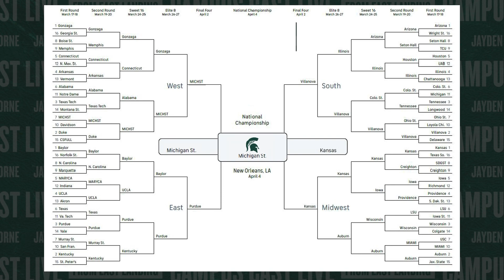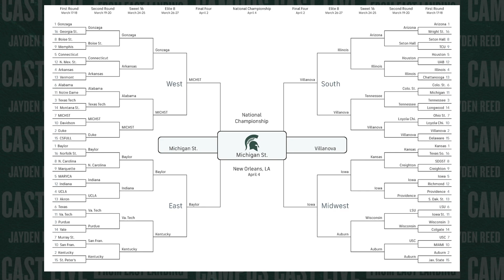Campus Cast Live: East Lansing Edition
The debut of Campus Cast Live from Graduate Hotel in East Lansign, MI. As Michigan State University's men's basketball team secured a one-point victory over Davidson in the opening round of the 2022 NCAA Tournament, Spartan football stars Payton Thorne and Jayden Reed provide their live commentary on Facebook Live.